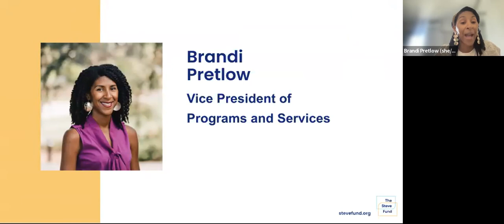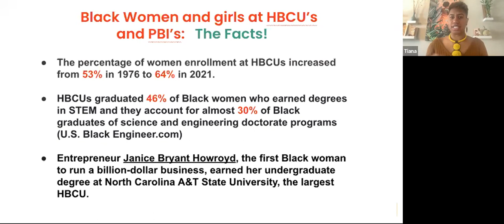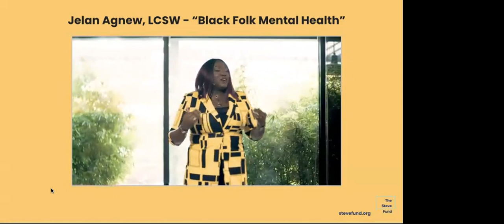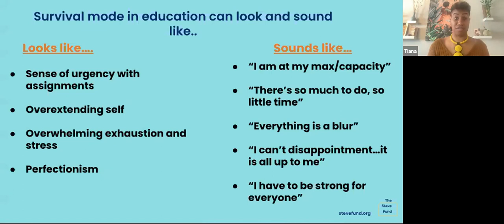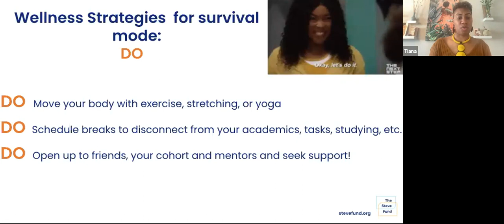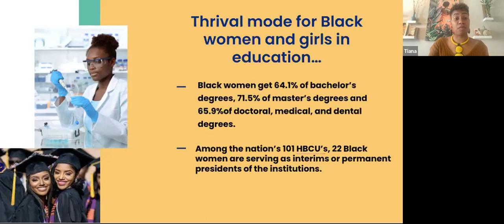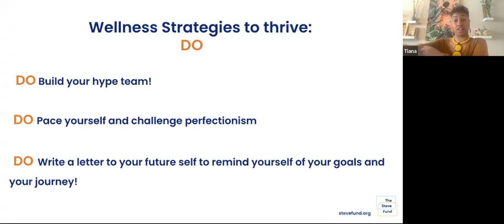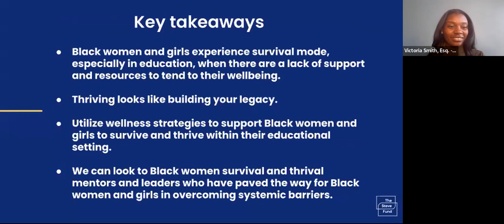Survival Vs. Thrival: Reimagining Thriving Societies and Communities for Girls and Women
In this session, participants will be able to reflect on how Black women and girls not only survive, but thrive in our current social, political and cultural context. We will explore the historical and present day mental health barriers, while also recognizing and amplifying the strides and celebrations of Black women mental health advocates and wellness warriors. Participants will gain wellness strategies, affirmation and empowerment based tools to support their mental health journey within their educational settings and communities. During Women’s History Month, we will celebrate Blackgirlmagic by amplifying and advocating for Black girl wellness and community care.